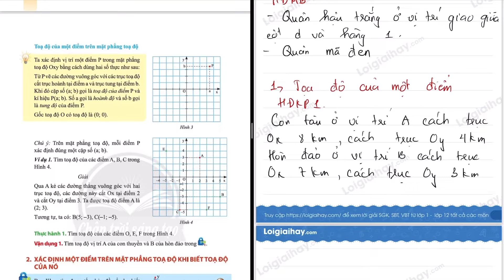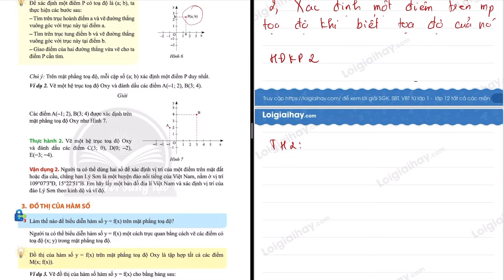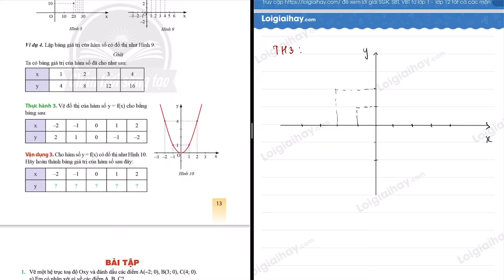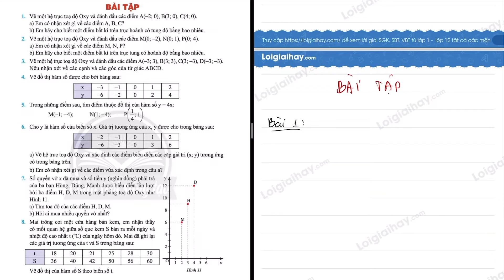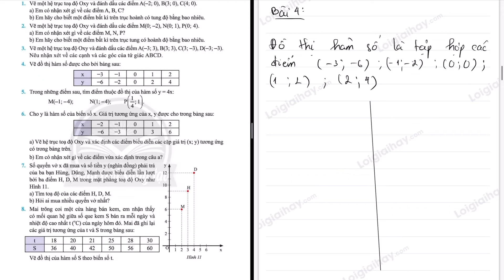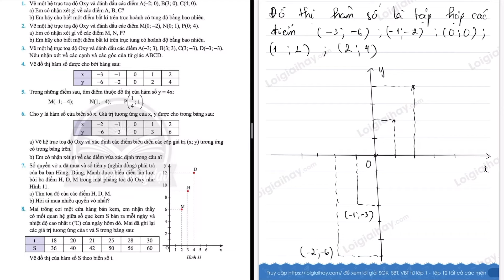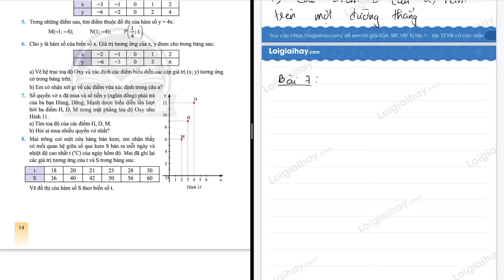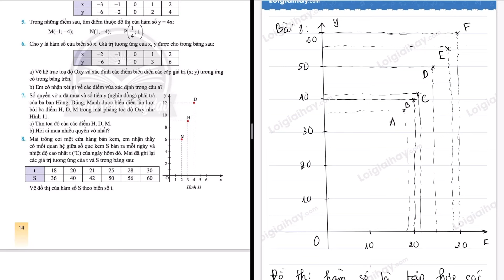Bài 2 Chương 5. Toạ độ của một điểm và đồ thị của hàm số - Toán 8 - Chân trời sáng tạo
Bài 2. Toạ độ của một điểm và đồ thị của hàm số SGK Toán lớp 8 tập 2 Bộ sách Chân trời sáng tạo với lời giải chi tiết, ngắn gọn nhất sẽ giúp các em nắm bắt các kiến thức cơ bản và nâng cao một cách nhanh nhất
Phần mở đầu: 00:00
Câu hỏi mở đầu: 0:15
Hoạt động 1. 2:37
Thực hành 1. 7:14
Vận dụng 1. 8:53
Hoạt động 2. 11:45
Thực hành 2. 14:33
Vận dụng 2. HS tự thực hiện
Hoạt động 3. 18:17
Thực hành 3. 21:26
Vận dụng 3. 24:40
Bài 1. 26:39
Bài 2. 29:53
Bài 3. 33:14
Bài 4. 37:02
Bài 5. 40:34
Bài 6. 43:25
Bài 7. 47:13
Bài 8. 49:19